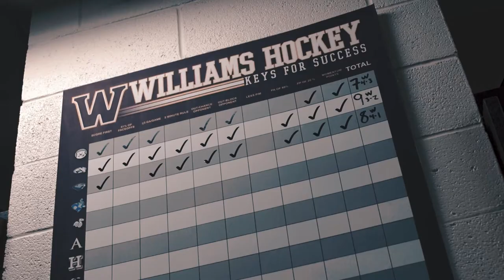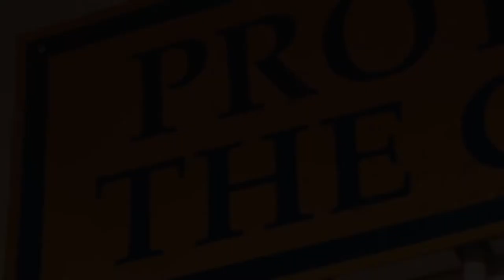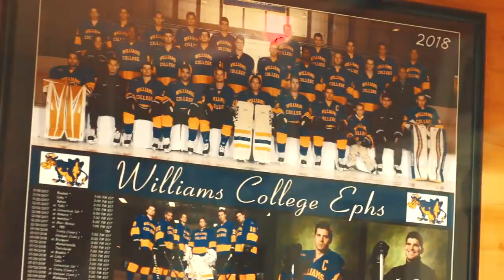Williams Hockey 2017/18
Williams College Hockey

Steve Void & Syence - We Won't Leave You (Wild Cards Remix)
Steve Void & Syence - We Won't Leave You (Paperwings Remix)
Illenium & Said The Sky - Where'd U Go